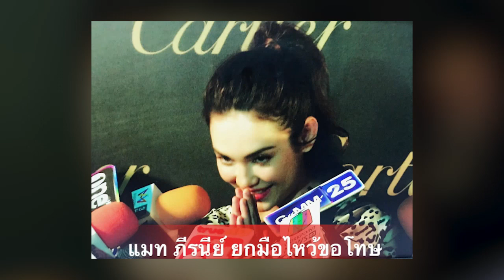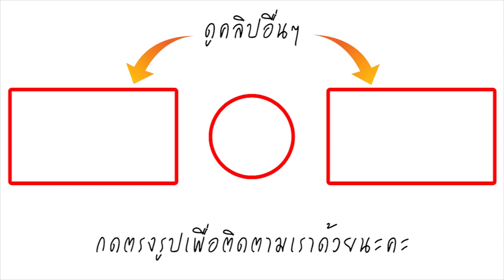ช้าไปแล้ว! ไก่ วรายุฑ พูด หลัง แมท ขอโทษ ลั่น ถ้าไม่รู้ที่เหมาะที่ควรก็ต้องรับผลไป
วันที่ 26 ม.ค. ที่ ห้องโถง ชั้น3 ไปรษณีย์กลาง บางรัก ไก่-วรายุฑ มิลินทจินดา ผู้จัดละครชื่อดัง ให้สัมภาษณ์ในงาน “dVIS&dVisKids Fashion Show 2019” ถึงเรื่องที่โพสต์ข้อคิดเตือนใจลงไอจี จนหลายคนโยงว่าสื่อไปถึงนางเอก ‘แมท ภีรนีย์’ ที่กำลังมีประเด็นฉาวอยู่หรือเปล่า รวมถึงให้ความเห็นหลังนางเอกคนดังออกมาให้สัมภาษณ์พร้อมขอโทษทุกคน โดยบอกว่าเป็นสิ่งที่ดี แต่ช้าไปนิดนึง